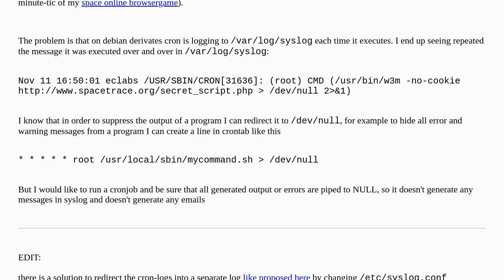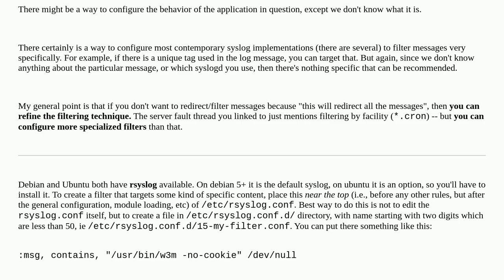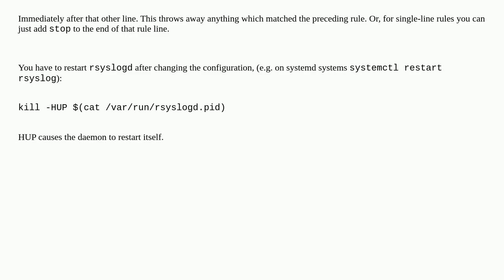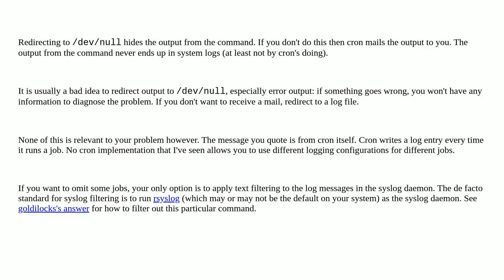Unix: How do I completely silence a cronjob to /dev/null/?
How do I completely silence a cronjob to /dev/null/?

A special thanks goes out to the community

  io-redirection email cron